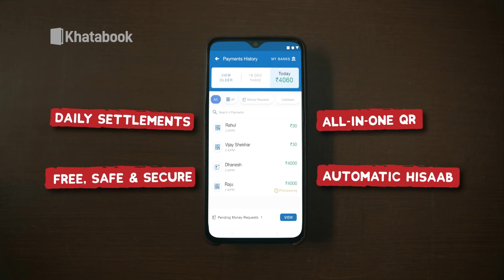Watch IND vs AUS SCHEDULE in Detail | Complete Information of India's tour to Australia 2020-21